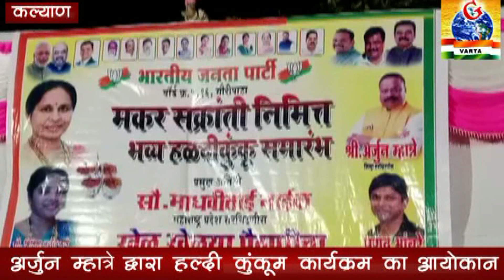भाजपा जिला सरचिटणीस अर्जुन म्हात्रे द्वारा आयोजित हल्दी कुंकूम को महिलाओं का भरपूर प्रतिसाद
G VARTA NEWS